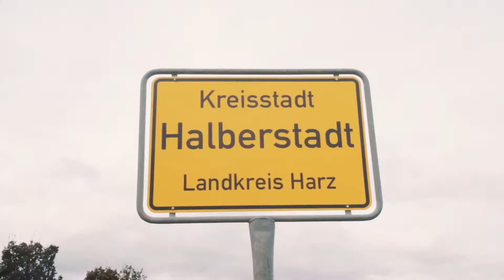Allee Center Fashion Box -ON TOUR-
Ein Shopping-Center ist ON TOUR! Das Allee Center Magdeburg und die Eventagentur First Contact sorgten für gute Laune und Überraschungen in 10 Städten Sachsen-Anhalts um die neuesten Trends zu präsentieren. Dabei kam die 'Fashion Box' zum Einsatz und lüftete so manches Geheimnis. Aber schau selbst...